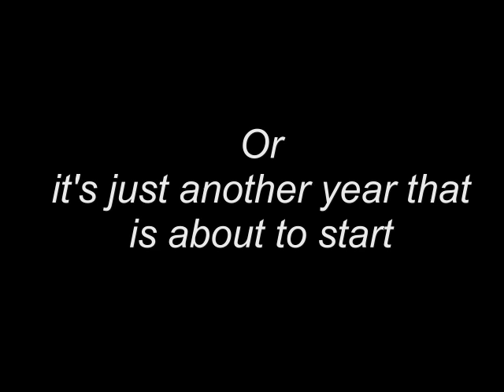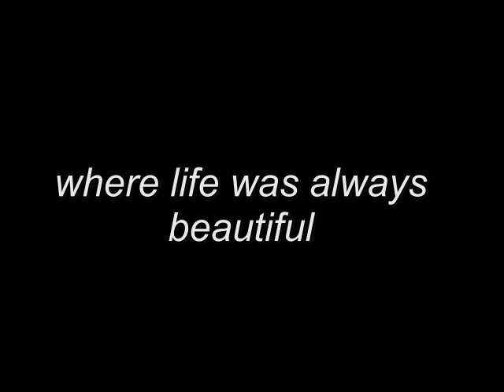SMK ST ANTHONY SARIKEI - CLASS OF 1991 EX ANTHONIAN VISITED TO SAS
CLASS OF 1991 EX ANTHONIAN VISITED TO SAS